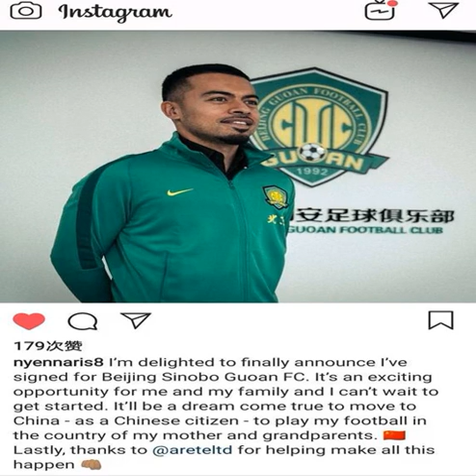国足救星！他长着黑脸、在外国网站、用英文宣布自己成了中国人！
可原名为尼古拉斯-延纳里斯，拥有中国血统。他的外祖父、外祖母都是来自中国广东的华人，而母亲自然也拥有全部的中国血统。他的父亲则是来自南欧小国塞浦路斯，拥有希腊血统。希腊人种虽然是白种人，但肤色偏黑，长相可以参考斯巴达勇士。而他也遗传了父亲的肤色，相对比中国人显得偏黑。李可斯巴达由于从小在英国长大，所以李可并不会说中文。成功加盟国安后，他用英文在外国网站ins上宣布了这一消息，并且表示“很高兴作为中